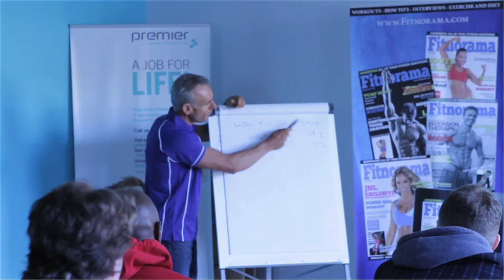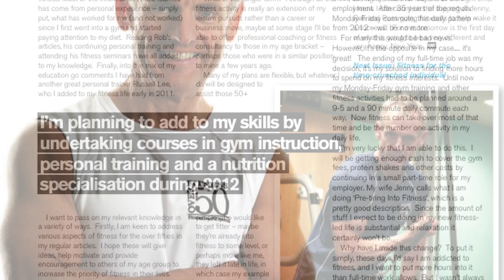Fitness Over Fifty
An Introduction to Fitness Over Fifty by me, Chris Zaremba.  I was very overweight and unfit until about age 50, then I took a real interest in fitness, lost about a -third of my bodyweight in fat and became pretty much addicted to gym going.  And I've had loads of fun on the way, too!

I now want to share what I've learned with others, and this video introduces my web site which is designed to do just that.  If you are 50+, and out of shape, perhaps you think its too late (it isn't) and you haven't enough time (you have).  I hope this video and my web site will be of interest and help you achieve the benefits of increasing your own fitness levels.